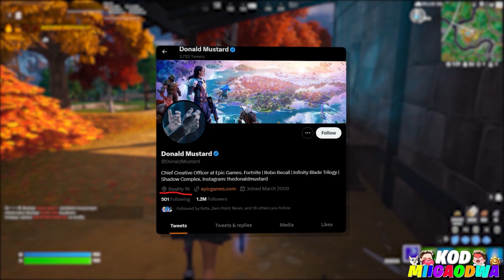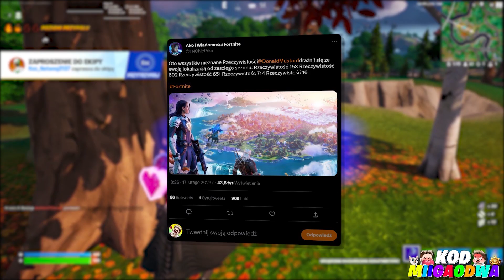SEZON 2 ZWIASTUN!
W tym odcinku porozmawiamy sobie trochę na temat nadchodzącego nowego sezonu 2 w rozdziale 4 oraz zmian i nowości które pojawią się w tamtym miejscu a głównie to poruszymy sobie temat nowej zapowiedzi eventu która została przedstawiona na profilu od dyrektora fortnite!

🐱Ciekawe
• Filmy 18:05/11:05